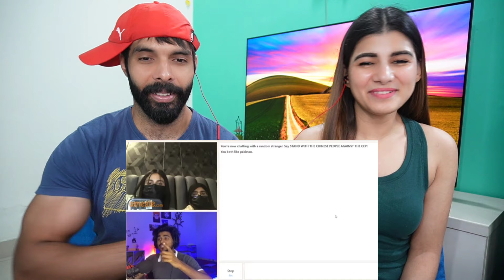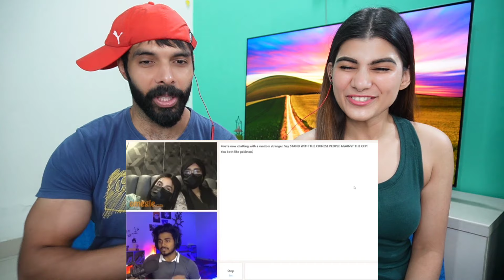OMEGLE - My Wife From Pakistan | Found Love on Omegle | Omegle India | Best Pickup Lines